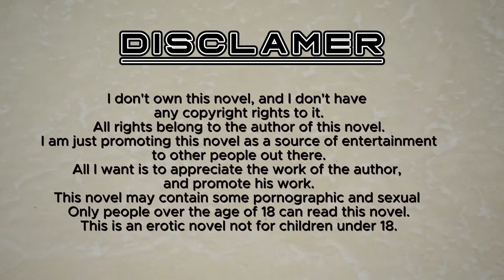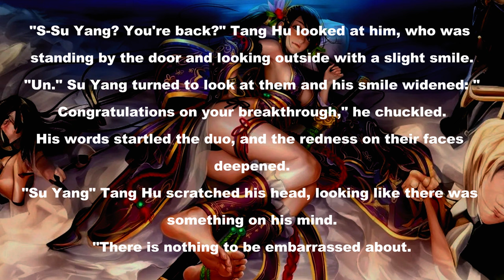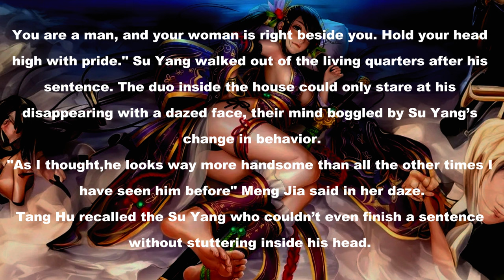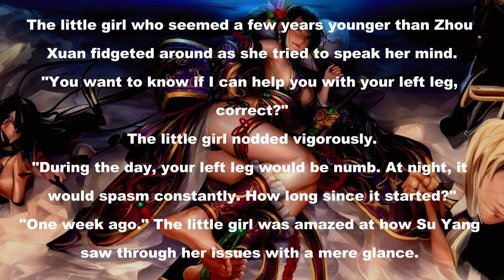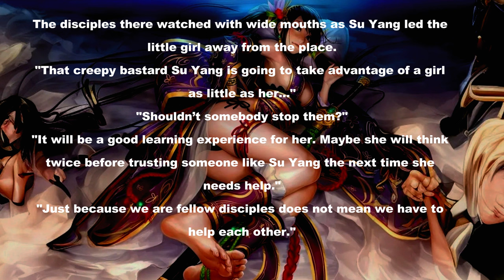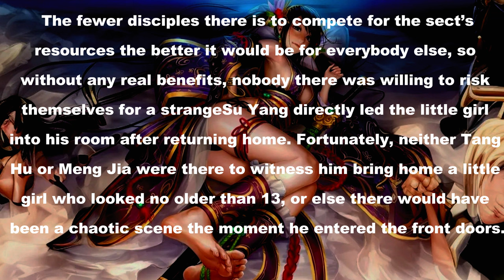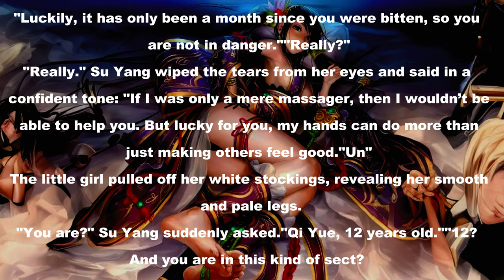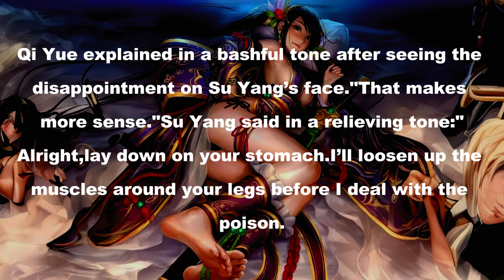Chapter- 6 - Erotic Light Novel - Audio Story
Summary-
Su Yang was sentenced to life in prison within the Eternal Retribution Cliff, where only the world’s most violent and evil criminals dwell. His crime? He seduced the Moon God’s wife, kidnapped the Dragon King’s sister, and shared beds with the Heavenly Emperor’s beloved daughter. He later meets a mysterious old man who would help him escape prison by reincarnating him. In his new life, Su Yang swears to find his lovers again and hold them in his embrace.